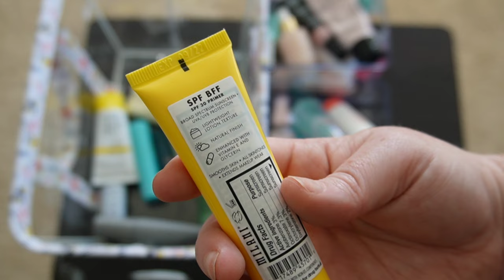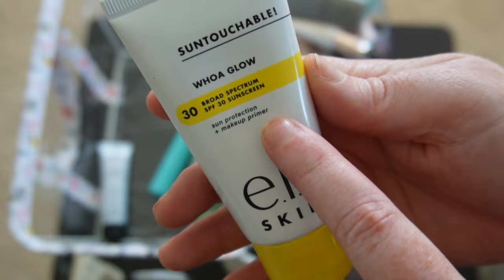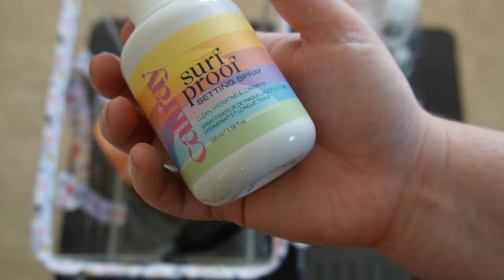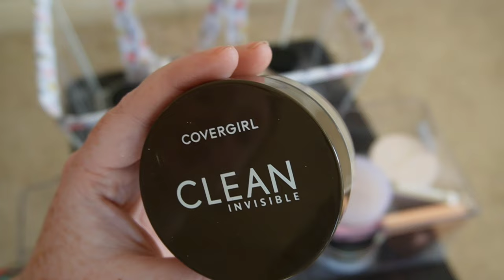Declutter my Collection | Part 1 - Primers, Sprays, Foundation, Concealer & Powder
Whew! A much-needed declutter of my stash is underway, and this is only the surface. I love watching declutter videos to see what other makeup lovers have and what they end up keeping! Have you decluttered your stash lately?